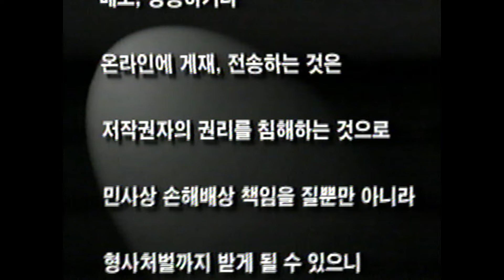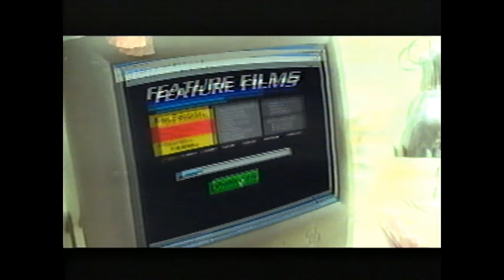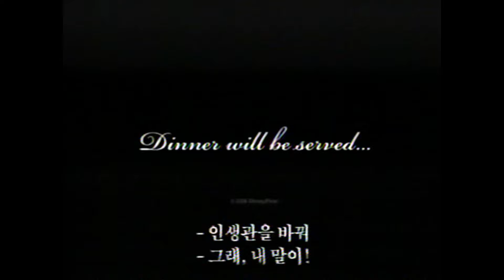VHS Opening #815 Opening to my 2007 South Korean VHS of Meet The Robinsons